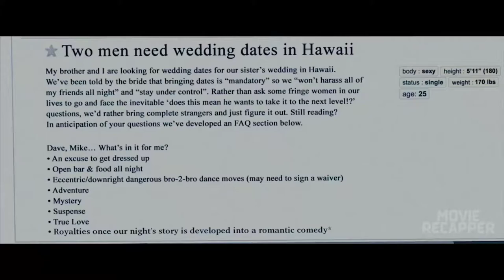Two Bad Girls Trick Two Boys Into Going to Hawaii With Them ┃ Comedy Movie Recap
Two hard-partying brothers place an online ad to find the perfect dates for their sister's Hawaiian wedding. Hoping for a wild getaway, the boys instead find themselves out-hustled by an uncontrollable duo.